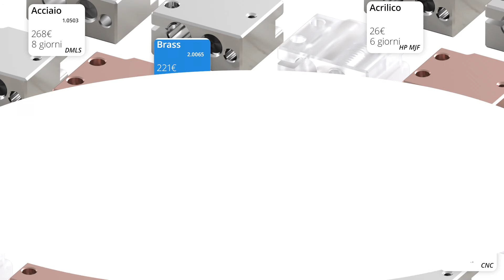Componenti in tutti i materiali e tecnologie di Xometry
Lavorare con Xometry Europe significa avere accesso alla capacità produttiva di oltre 2000 partner dislocati in oltre 25 paesi Europei e specializzati nella lavorazione CNC, stampa 3D e stampaggio ad iniezione. Grazie a tutto questo in Xometry trovi sempre ampia disponibilità per un avvio rapido ed efficiente della produzione. Continuiamo ad espandere la nostra rete ogni giorno.